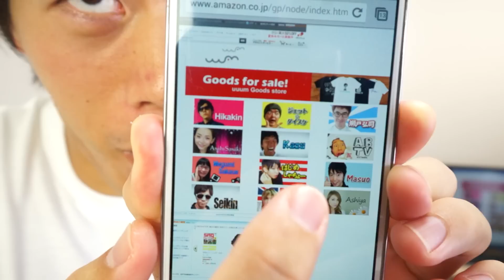遂にオリジナルTシャツ発売開始！数量限定のカズチャンネルTシャツ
▼数量限定カズのTシャツ販売ページ
 Sサイズ限定20枚/M、Lサイズ限定40枚